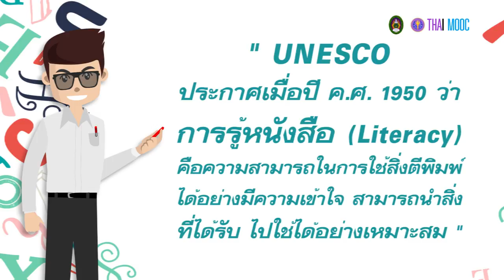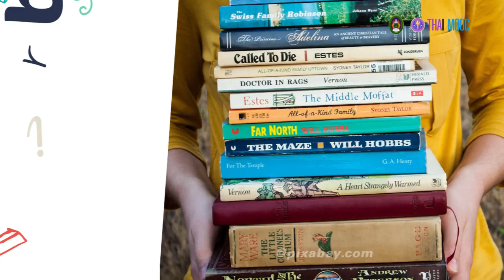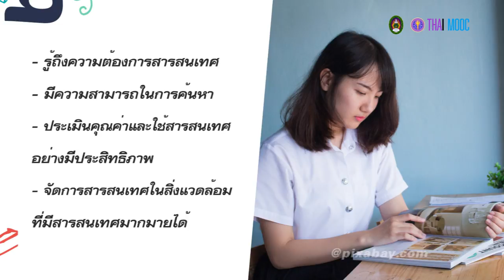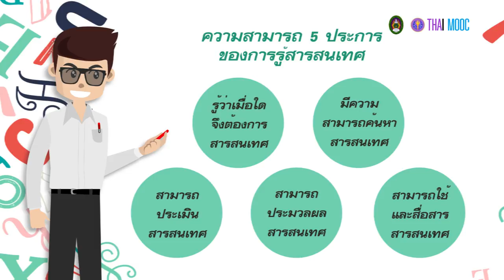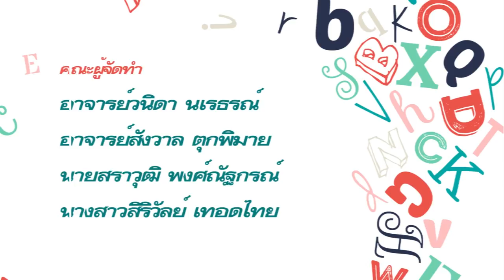2.1 ความหมายของการรู้สารสนเทศ